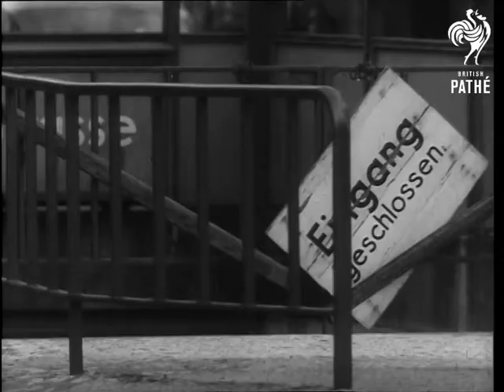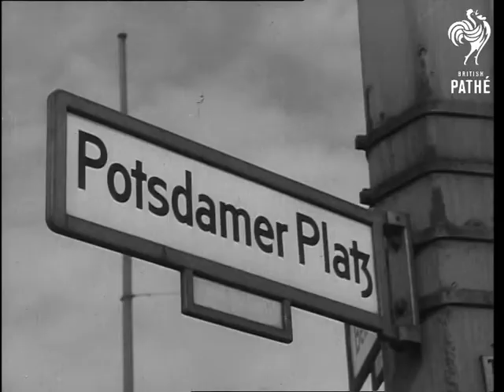Berlin - East Germany Closes The Frontier AKA Berlin: E. Germany Closes Frontier (1961)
Location unknown.

MS Cosmonauts Yuri Gagarin  and German Titov on balcony in front of Moscow crowds. CU Section of crowd surging forward. CU Khruschev waving hat to crowd.

Berlin, Germany

CU Young man, a refugee, looking through barbed wire in Berlin as East Germany closes the frontier. Various shots, refugees in tents at Marienfelde, boarding trains with children, at station. LS East German border guard by barbed wire. Various shots, newspaper headlines, including "Os-Berlin ist abgeriegelt", "Blockade uber Ost Berlin verhangt". Various shots, deserted railway station, tracks, signal. Various shots, East German troops on the street with armoured vehicles. Various shots, Russian and East German soldiers digging up the road and building a guard fence. Various shots, Russian, German and British soldiers keeping watch. CU Sign: Potsdamer Platz. LS Overhead sign on metal structure. LS Brandenburg Gate. Troops in wagon. MS Boy sits in front of tank on plinth. Various shots,  East German and American guards, consulting maps. Helicopter flies overhead.

Pan along line of East German soldiers lined up with reverse side of Brandenburg Gate along the border between East and West Berlin. Various shots, East German troops around the Gate. German voice addresses crowd through megaphone. Scene of crowds shouting at the frontier guards facing them. Soldiers in Panzers. LS Trouble starts, armoured truck using water across the square. CU Shouting crowd. High shot, Brandenburg Gate. Various shots, a line of soldiers at the frontier. A line of armoured trucks. Various shots, guards. Woman breaks down in front of Russian soldier across the barbed wire frontier. Young man, a refugee, looking out through barbed wire.

Note: A beautifully made West German newsreel film by UFA (UFA-Wochenschau Issue No. 264), with music track and no commentary. Dates mentioned in contemporary paperwork are 13/08/1961 and 17/06/1961.
 FILM ID:2992.05